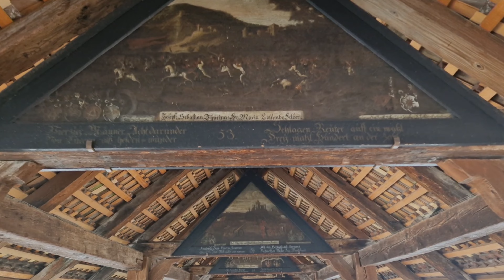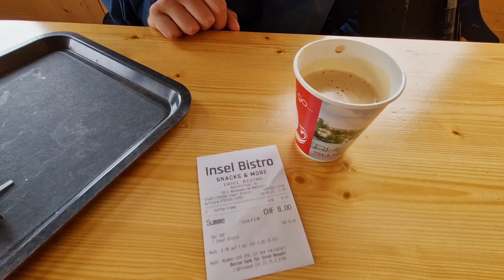RHINE FALLS. GERMANY. EURO ROAD TRIP.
We left the Jungfrau Valley, which did not feel good! We already extended our time there and we'll definitely be back, absolutely fell in love... Next we visited Lucerne and was pleasantly surprised. We're not massive city lovers but this was beautiful. We didn't know where we were going to sleep tonight, Switzerland or Liechtenstein but we stumbled upon a site in a town called Walenstadt in Switzerland and just had to stay.
An absolutely stunning spot on the edge of lake Walensee. Then the most epic storm came, it literally lit up and shook the van. Love this trip.
Danny took us to Rhine Falls, he'd been here with school and he knew I'd love it. I did!
It's Europe's largest waterfall and bloody hell, did we know it. The boat captain said they've had 3 weeks heavy rain and was making it even more impressive. It was amazing.
We jumped back in the van, crossed over the German border and then on to see the  stunning Hohenzollernschloss Castle in Sigmaringen. Crazy supermarket beer shop done and takeaway ordered (that was an experience, we must learn other language asap).